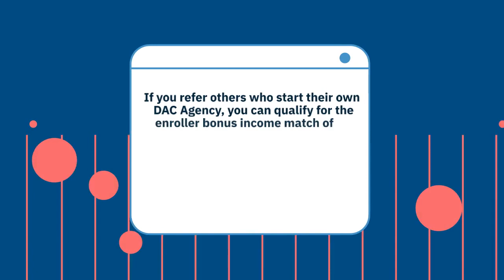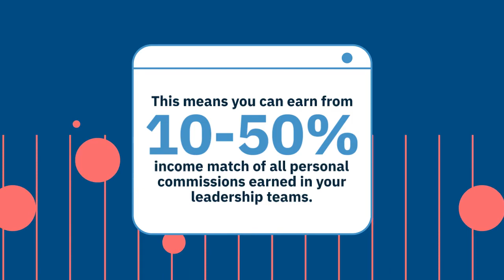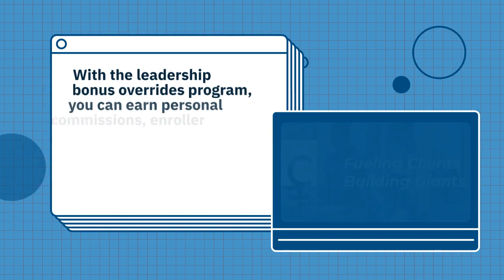Empower, Earn, and Expand: Unleash Your Leadership Potential with DAC Business Services Agency!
*Significant Earnings Potential Marketing Business Funding & Other Essential Services!!!*
✔️ Are you driven by Income yet want Flexibility and a Meaningful Purpose too?
✔️ Are you driven to make a Difference and like Helping Others?
✔️ Are you willing to be Coachable and follow our Proven Training?
✔️ Will you Actively promote your business and services, rather than playing small?
✔️ Then start now for FREE and let’s go tackle some goals.

🌟VIDEO HIGHLIGHTS:
Dream of elevating your leadership prowess while significantly boosting your earnings? Your gateway to this reality is none other than the DAC Business Services Agency. Dive into our Leadership Bonus Overrides Program designed to magnify your income through personal commissions, daily payouts, and a cascade of bonuses. Whether it's aiding a client secure funding or nurturing your own DAC agency team, every effort translates to rewarding earnings.

For instance, assist a client in obtaining a $50,000 funding and revel in a hefty commission of $2,000-4,000 as soon as tomorrow! But the earning spectrum stretches beyond. Refer ambitious individuals to launch their own DAC Agency, and enjoy a permanent enroller bonus income match of 10-50% of their personal commission. And as they further extend the DAC network, your override income match bonuses swell, encompassing your entire agency team's commission income.

The path doesn't end here; guide your team to ascend the DAC leadership ranks, and unlock additional leadership level overrides, earning from 10-50% income match of all personal commissions within your leadership teams. Already, numerous DAC leaders have soared to remarkable success, reaping substantial rewards through this meticulously crafted program. The door to transforming into a DAC leader, maximizing your earnings, and making a substantial impact is wide open.

Are you prepared to traverse this lucrative leadership journey? Kickstart your own venture for free with DAC Business Services Agency today, and let's conquer your financial goals together!

🔍 Key Topics